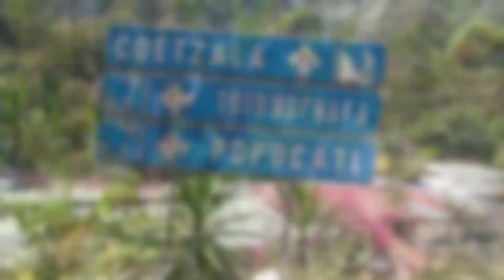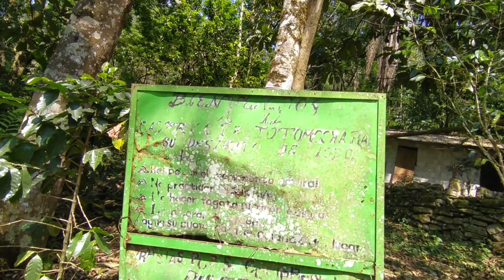ZONGOLICA, VERACRUZ, MÉXICO. CUEVA DE TOTOMOCHAPA Y SUMIDERO EN EL RIO POPOCATL -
▪️Cueva de Totomochapa y Rio Popocatl Zongolica, Veracruz.

▪️Zongolica es una población que se encuentra ubicado en la zona centro del Estado de Veracruz en la región llamada de las altas Montañas, es cabecera de uno de los 212 municipios de la entidad. Está ubicado en las coordenadas 18°40" latitud norte y 97°00" longitud oeste, y cuenta con una altura de 1,200 msnm.

▪️Popocatl “Agua que humea”

En esta ruta podrás contemplar diversos paisajes, entre ellos, un conjunto de montañas, que asemejan el perfil de Cristo, además de que se apreciará la transición de vegetación, de bosque mesófilo de montaña, a selva mediana y alta. Distancia aproximada de 26 km., tiempo estimado de traslado de 1 hora, 20 minutos.
La caída de agua subterránea más sorprendente de la zona centro del estado de Veracruz. Esta caída de agua tiene alrededor de 45 metros. Aquí, espeleólogos nacionales e internacionales, visitan este lugar para practicar este deporte extremo.

▪️La cueva de Totomochapa

En esta caverna se celebra el ritual prehispánico: “Xochitlallis”, que consiste en hacer una ofrenda a la madre tierra, en agradecimiento a todas las bondades recibidas durante el año.